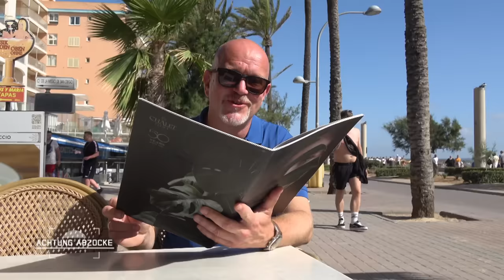"H*RENSOHN" Sangriaverkäufer BELEIDIGT und ATTACKIERT Peter | Achtung Abzocke | Kabel Eins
Wer an Mallorca denkt, denkt an Sonne, Strand und leckeren Sangria. Leider kriegt man von illegalen Verkäufern gestreckten Fertigsangria aus dem Supermarkt. Peter zeigt, wie die Verkäufer arbeiten und bei der Konfrontation wird es richtig ungemütlich.